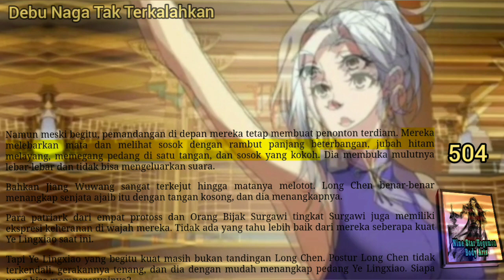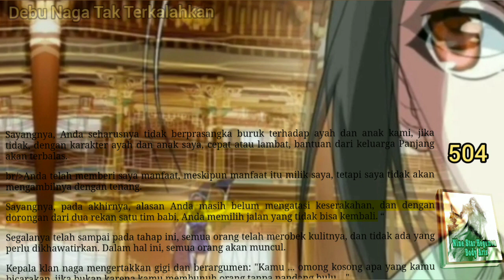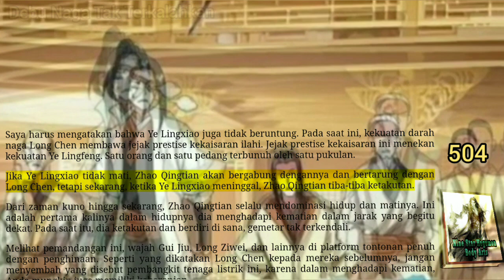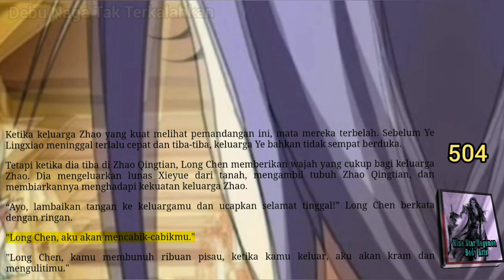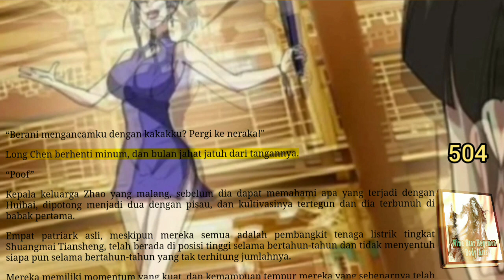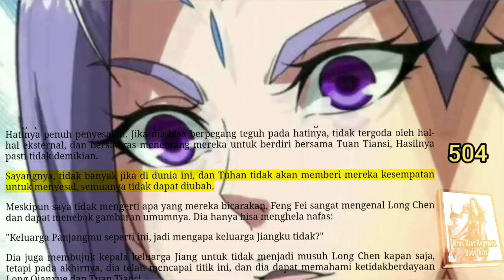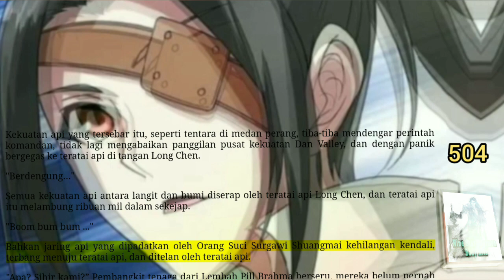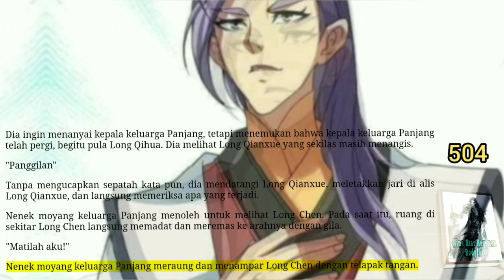Debu Naga Tak Terkalahkan, NSHBA 504